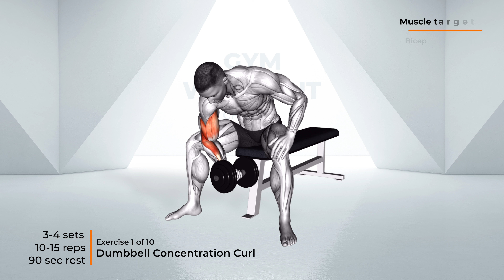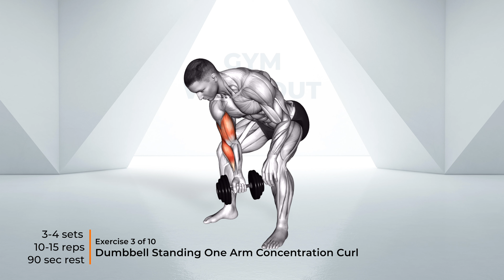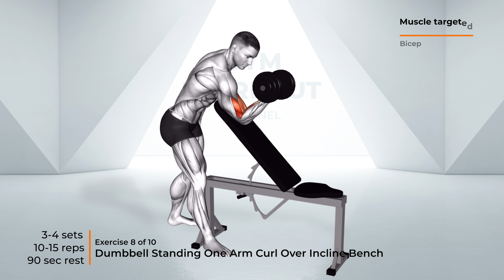10 Most Effective Biceps Exercises [One Dumbbell Only]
👉 Build muscles, gain strength and get ripped with "10 Most Effective Biceps Exercises [One Dumbbell Only]" workout 💪
📣 The video is about: how to make biceps with one dumbbell, single dumbbell workouts, single dumbbell bicep workout
⚠️ Go to Amazon to buy these Best Sellers 👇
⌛ Timecodes ⌛
00:00 - 10 Most Effective Bicep Exercises (One Dumbbell Only)
00:07 - 1. Dumbbell Concentration Curl (Bicep)
00:36 - 2. Dumbbell Standing Concentration Curl (Bicep)
01:06 - 3. Dumbbell Standing One Arm Concentration Curl (Bicep)
01:36 - 4. Dumbbell Preacher Curl (Bicep)
02:07 - 5. Dumbbell Preacher Curl (Turned Torso)Shoulder Press (Bicep)
02:37 - 6. Dumbbell One Arm Zottman Preacher Curl (Bicep)
03:07 - 7. Dumbbell Standing One Arm Curl (over incline bench) (Bicep)
03:37 - 8. Dumbbell Standing One Arm Curl Over Incline Bench (Bicep)
04:07 - 9. Dumbbell Standing Preacher Curl (Bicep)
04:37 - 10. Dumbbell Waiter Biceps Curl (Bicep)
It is recommended that you consult your physician or other healthcare professional before beginning this or any other fitness program to determine if it is suited to your needs.
This is particularly true if you (or members of your family) have a history of high blood pressure or heart disease, or if you have ever experienced chest pain during exercise or have experienced chest pain within the past month when you were not physically active, smoked, had high cholesterol, were obese, or have bone or joint problems that are aggravated by physical activity changes.
You should not start the fitness program if your doctor or health care provider advises you not to.
During your workout, you must stop immediately if you experience weakness, dizziness, pain or shortness of breath.
Please note that this information is not intended to replace professional medical advice, diagnosis, or treatment.
Consult your doctor if you have any concerns or questions about your health.
You should never disregard, avoid, or delay getting medical or health-related advice from your healthcare provider because of what you read on this website.
Any information provided on this site is used at your own risk.
If you are in the United States and have a medical emergency, call your healthcare professional or 911 immediately.
Please do not use this site if you find such content offensive.